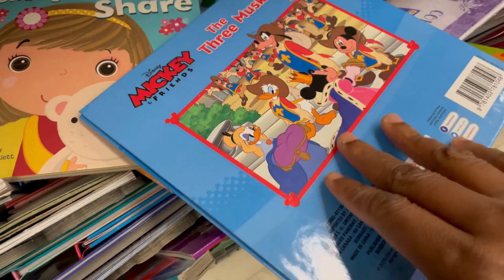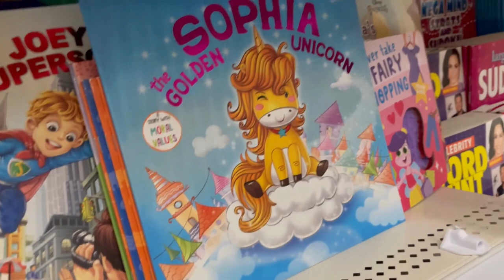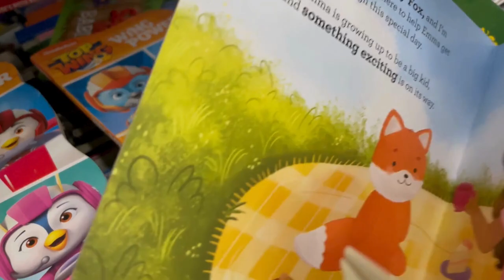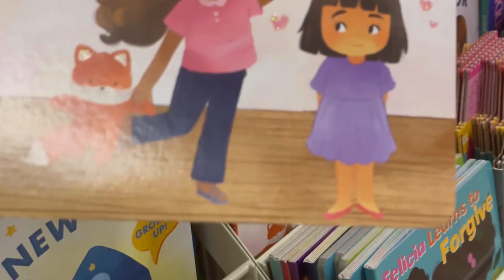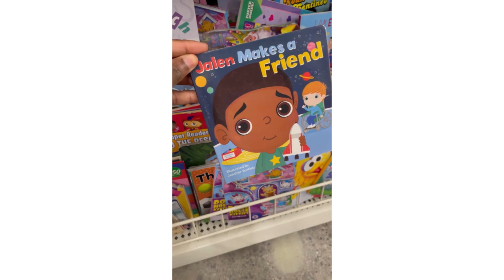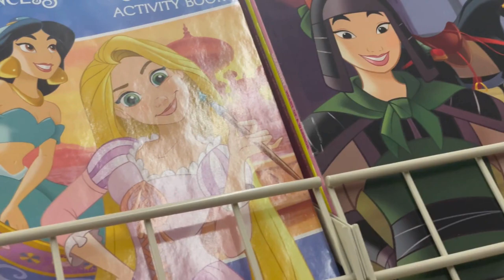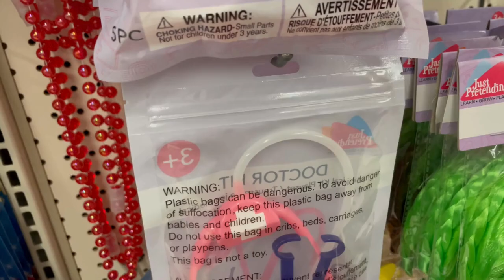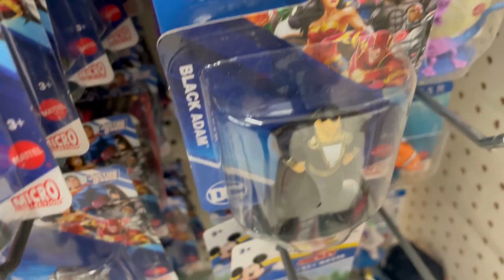*NEW FINDS* SHOP WITH ME✨ DOLLAR TREE KIDS BOOKS | COLORING BOOKS | GREAT TOYS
*NEW FINDS* DOLLAR TREE KIDS BOOKS | COLORING BOOKS | GREAT TOYS | SHOP WITH WITH ME!